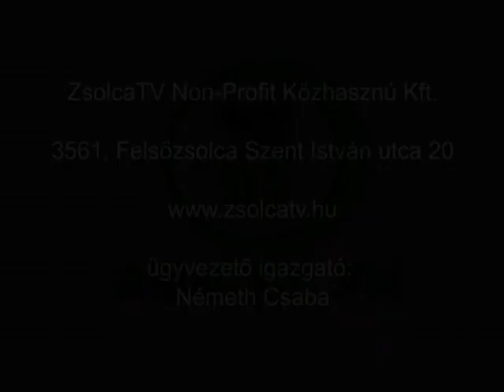A ZsolcaTV 2015. december 9-i adása